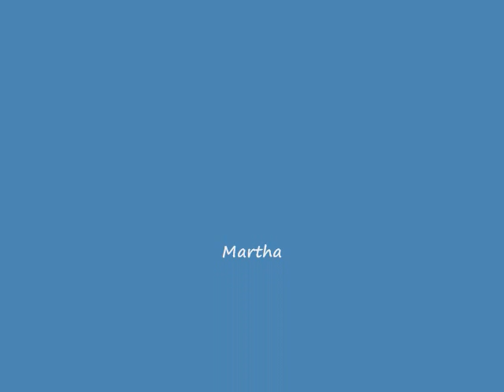Hood Mtn. Sonoma Ca Nov 2 '2008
North Bay/East Bay Adventurers/Xplorers